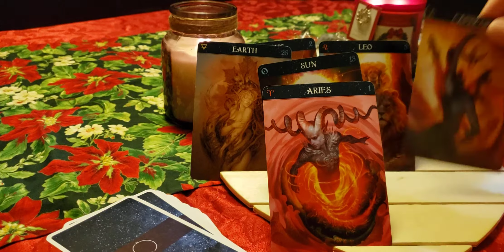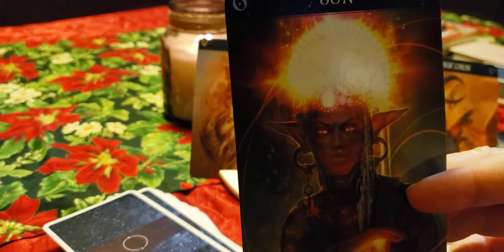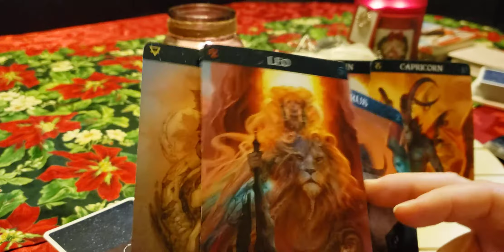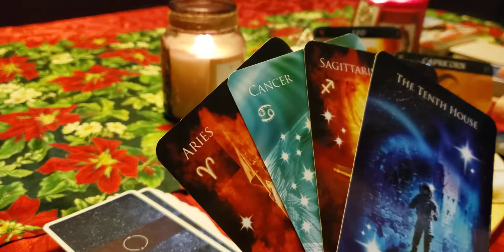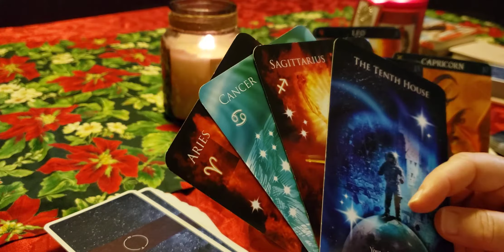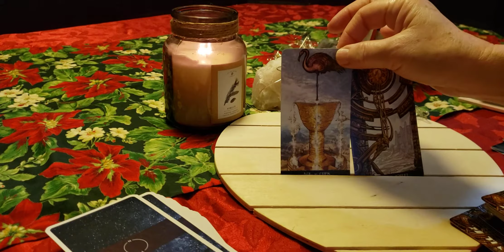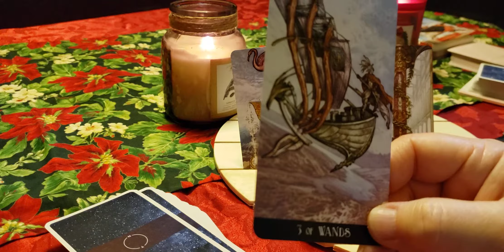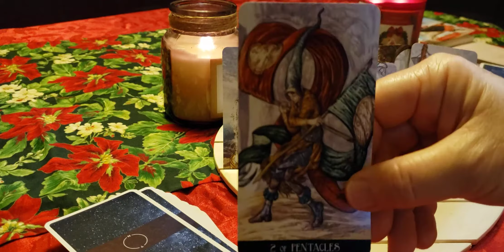Sagittarius ♐ 🏹 Coming together again & working towards a common goal.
**just a note** Mars will be transiting to Capricorn.Mars will go direct & if your libido has been down--it will be going up soon😉.This is great for having energy for your career too.It's like current of support.